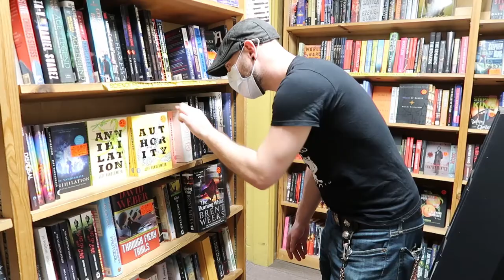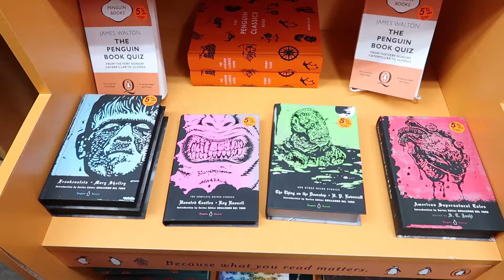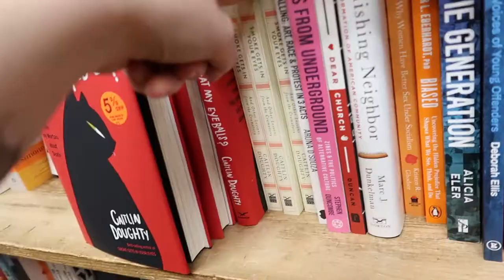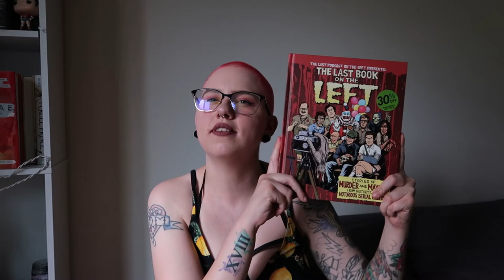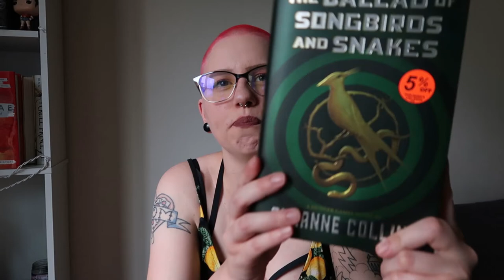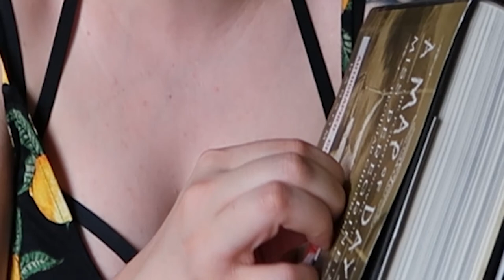Bookshop Appointment Vlog || How my Indie Bookshop is adapting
Shoutout to The Book Loft for creating such an exceptional experience during such a worrisome and uncertain time. This video was filmed a little over a month ago and I didn't film an alternate intro talking about the Black Lives Matter movement, however here are some links for ways that you can get involved and help the movement:

+ different ways to take action, donate and educate yourself on what is happening

T W I T T E R
I N S T A G R A M
I N S T A G R A M (p e r s o n a l)